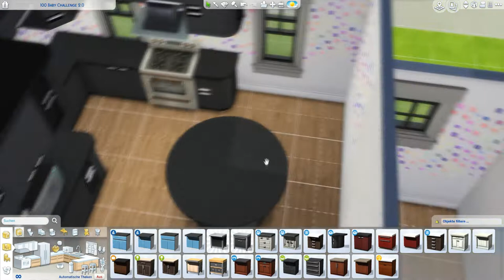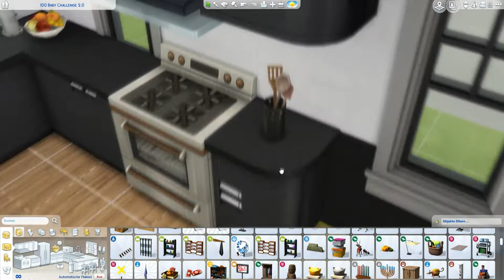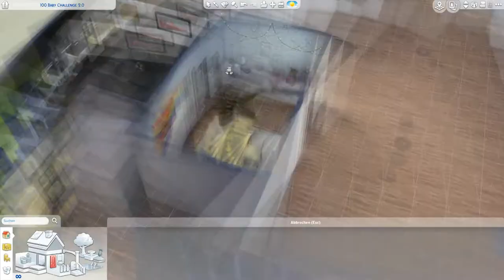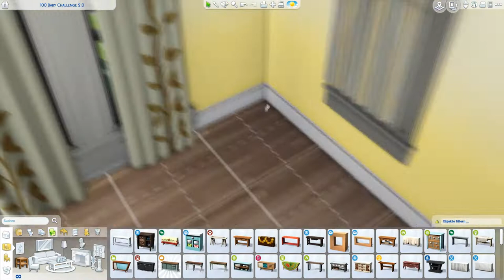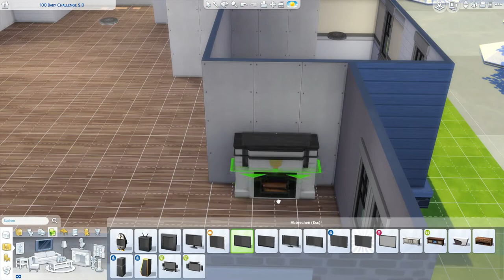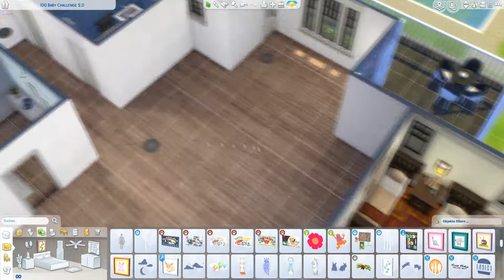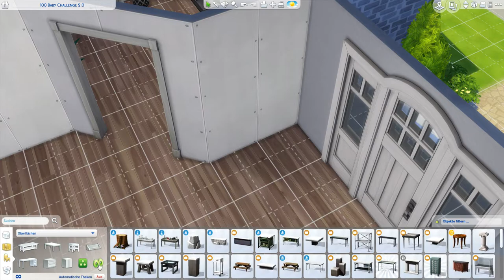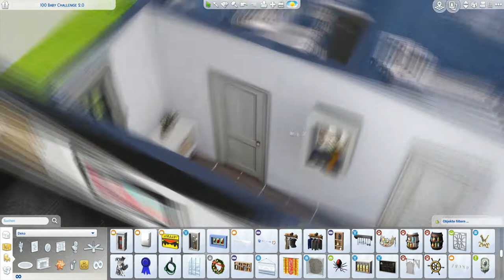100 Baby Challenge Familienhaus! 🏡👶🏻 | Sims 4 Speedbuild [GALERIE RENOVIERUNG]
Hab in der Galerie dieses hübsche Haus gefunden und es renoviert um in Zukunft mit unserer 100 Baby Challenge Familie dort einzuziehen!